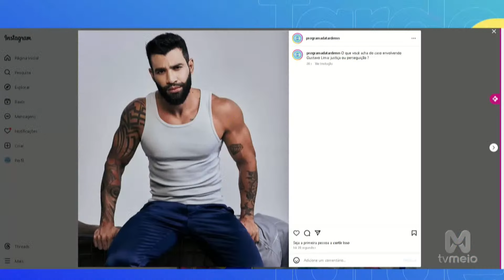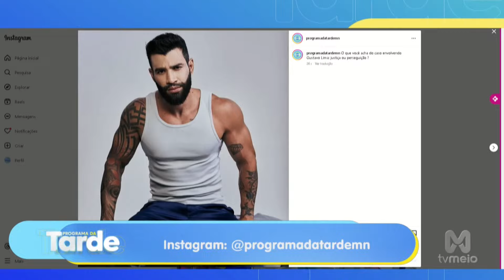Gusttavo Lima faz live bombástica para falar sobre investigação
🎤 Gusttavo Lima realizou uma transmissão ao vivo para comentar sobre a investigação da qual é alvo. O cantor falou diretamente aos fãs, buscando esclarecer as acusações e afirmar sua inocência.

A receita perfeita para as tardes do telespectador na tela de toda a Rede Meio: as notícias e casos que estão chamando a atenção do Brasil e do mundo, os acontecimentos narrados direto dos locais através das afiliadas da emissora em estados como Acre, Amazonas, Ceará, Pará e São Paulo, e as fofocas quentinhas e exclusivas do mundo dos famosos. Aqui você vê hoje o que os outros vespertinos vão te contar amanhã! E além de tudo isso, muita diversão, humor, risadas, descontração e prêmios em dinheiro para o público de casa. Suyane Pessoa, Mayara Dias e Mariza Holanda trazem tudo que o telespectador precisa ao vivo, de segunda a sexta, às 15h25.